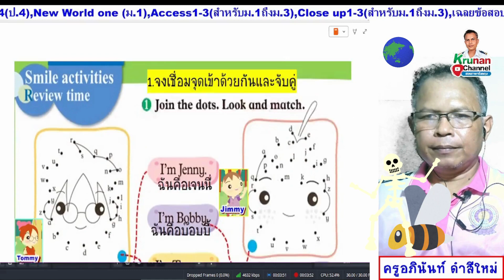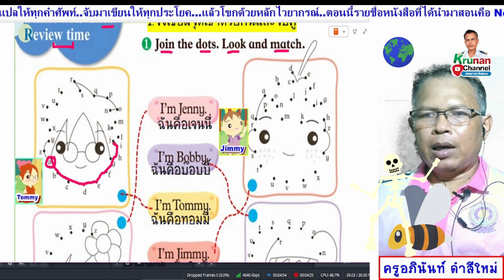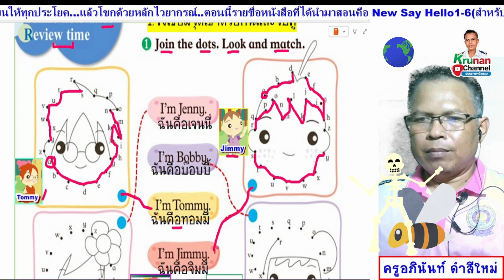Smile 1 ป.1 หนังสือเรียน หน้า 12